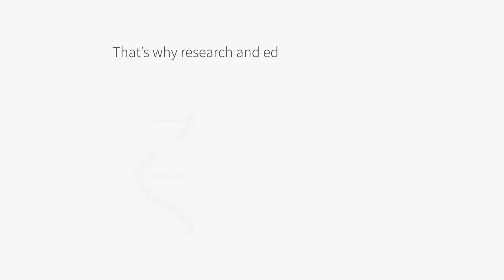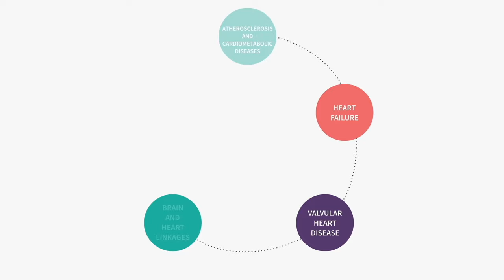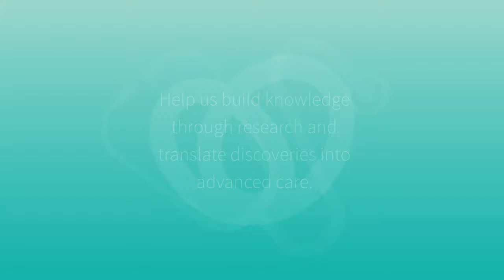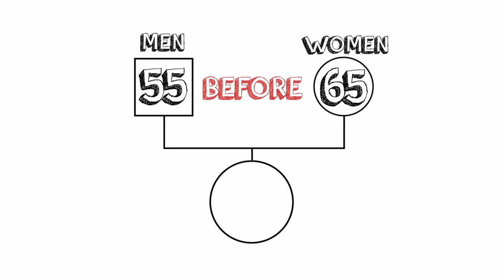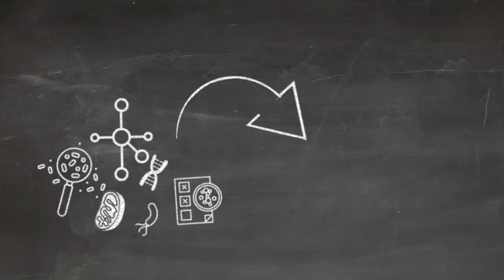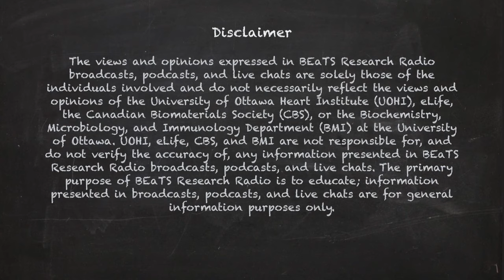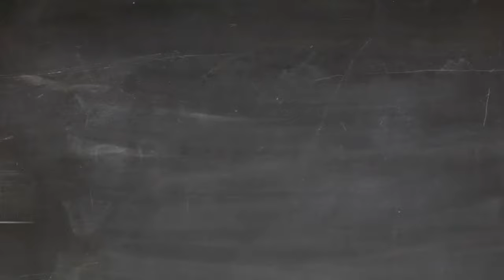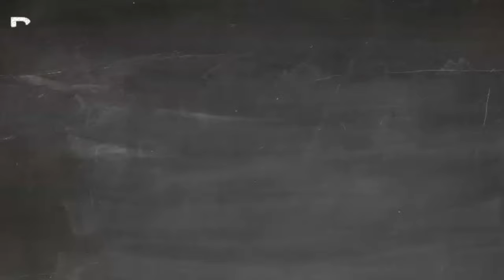Episode 17 BEaTS Research Radio - Dr. Mohammad Al-khalaf interviews photochemist Dr. Tito Scaiano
Dr. Mohammad Al-khalaf, a post-doctoral researcher at the University of Ottawa Heart Institute, talks to Dr. Tito Scaiano about his work on clean water photocatalysts.